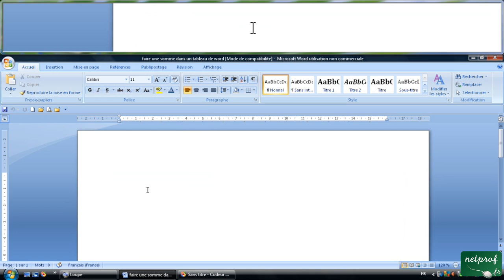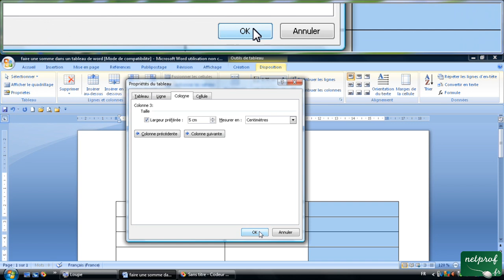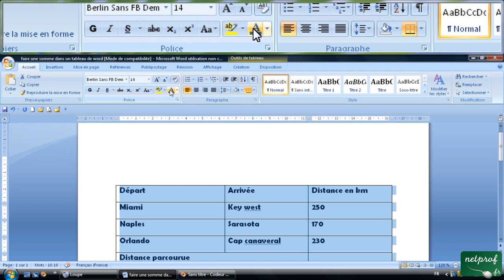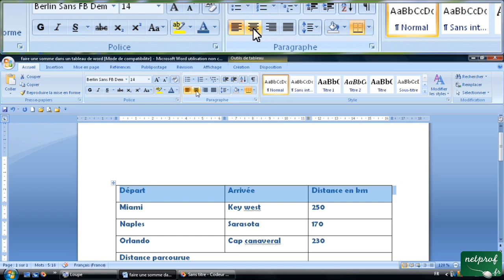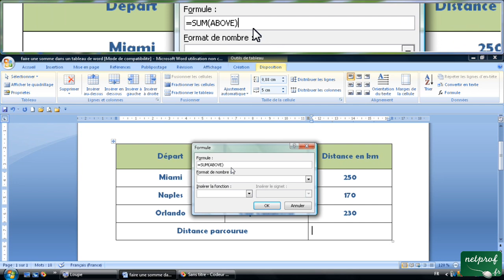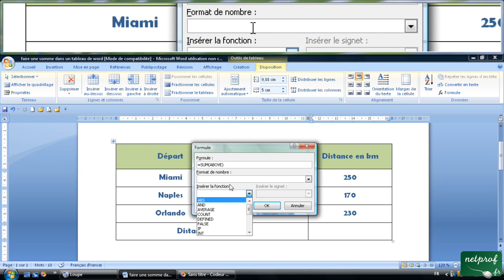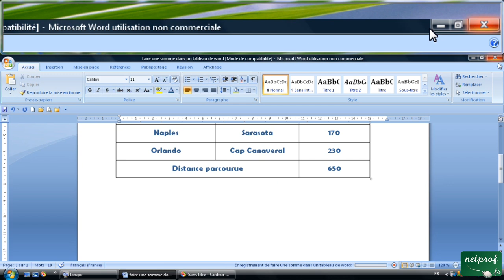16 - Faire une somme dans un tableau de word